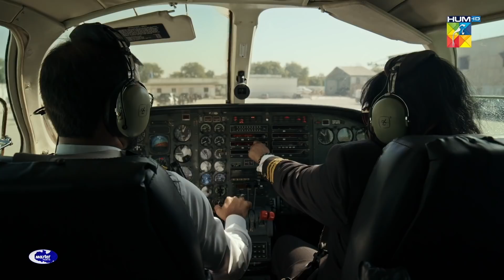Badshah Begum - Episode 04 - Best Scene 03 - HUM TV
Produced by Rafay Rashdi and MD Productions for HUM TV, Badshah Begum is not your regular run-of-the-mill and conventional mainstream stories. The drama is set in a fictional state of Peeraan Pur, under the rule of Pir Shah Alam who has five children from two wives; Shahzeb, Murad, Jahan Ara, Roshan Ara and Shahmir.

When undesired circumstances force his city-born and raised children Jahan Ara, Roshan and Shahmir to their hometown, they find themselves tangled in powerplay and politics that they never wished to be a part of. What follows in an epic tale of dynastic politics, sibling rivalry and anarchy.

Written by Saji Gul, directed by Khizer Idress, Badshah Begum boasts a stellar cast comprising the industry’s finest Zara Noor Abbas, Farhan Saeed, Ali Rehman, Yasir Hussain, Abul Hassan, Komal Mir, Hiba Aziz, Tanya Hussain, Hamza Sohail, Shahzad Nawaz, Saman Ansari and others. The serial airs every Tuesday at 8 pm.

Writer: Saji Gul
Director: Khizer Idrees
Producer: Rafay Rashdi and MD Productions

Cast :
Zara Noor Abbas
Farhan Saeed
Ali Rehman
Yasir Hussain
Abul Hassan
Komal Mir
Hiba Aziz
Tanya Hussain
Hamza Sohail
Shahzad Nawaz
Saman Ansari and others.